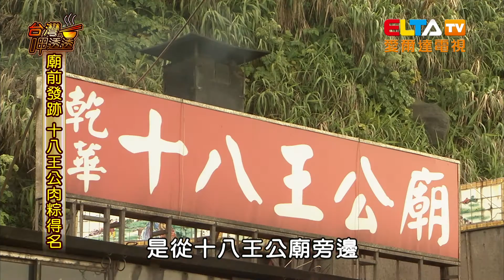劉家肉粽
一年四季都熱賣的特色粽子！北海岸最著名的十八王公肉粽，十種口味讓你隨意任選！